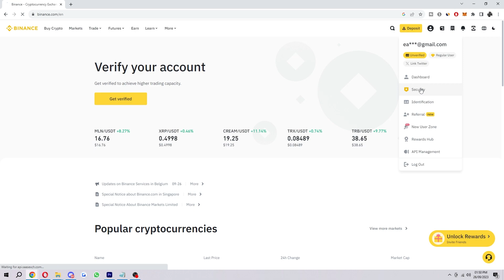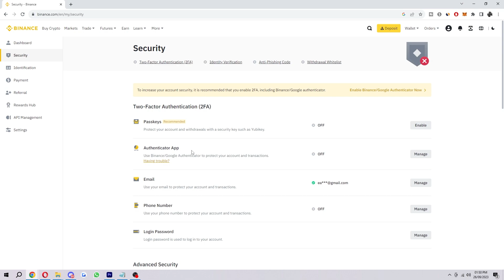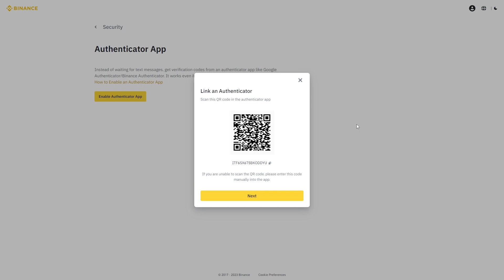How To Enable Secondary Verification In Binance (NEW UPDATE!)